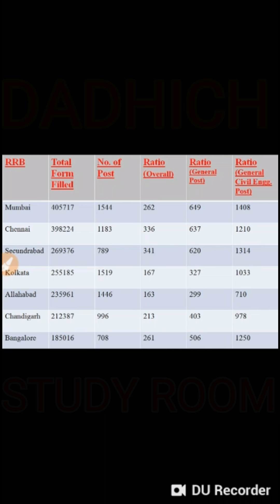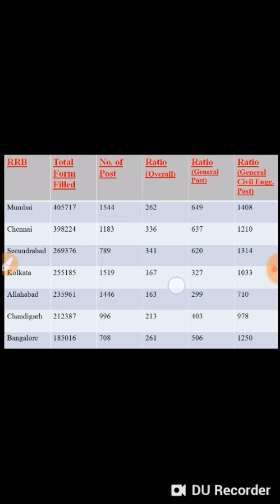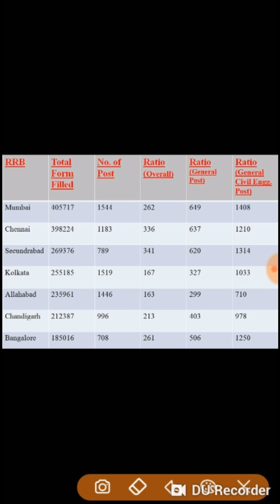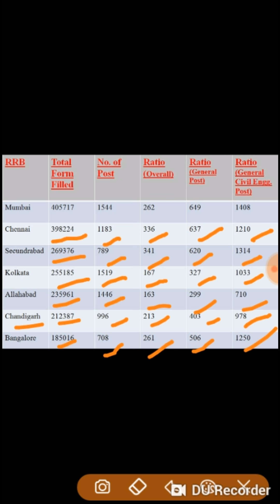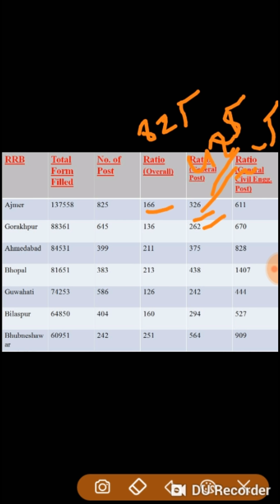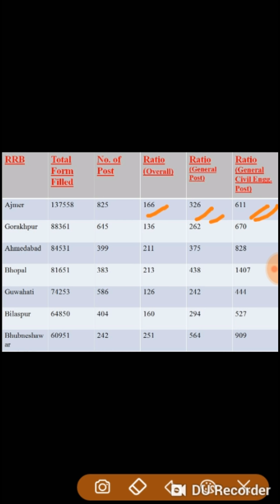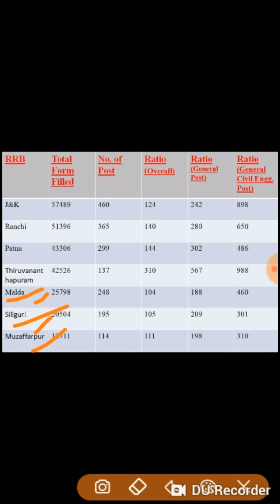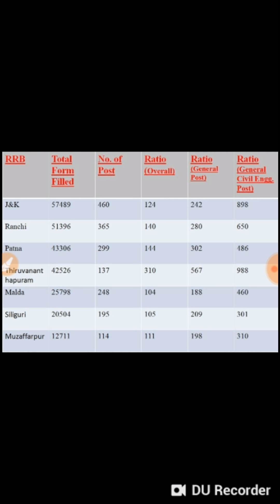31 जनवरी तक भरे जा चुके हैं इतने RRB JE के Form || RRB JE Form Zone Wise Latest Update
Best books for RRB JE CBT-1

1. Quantative aptitude

Recruitment 2018-19 will be held to recruit candidates for the posts of Junior Engineer(JE), Junior Engineer(Information Technology), Depot Material Superintendent(DMS) and Chemical & Metallurgical Assistant(CMA). Railway Recruitment Board conducts Railway JE examination giving candidates a golden opportunity to fulfill their dream of joining the prestigious Government Sector. RRB JE 2019 Recruitment is specially for the candidates who are having the engineering qualification either in Degree or Diploma from any recognised unversity. RRB has introduced 13,487 vacancies for Railway JE Recruitment 2018-19 Exam.